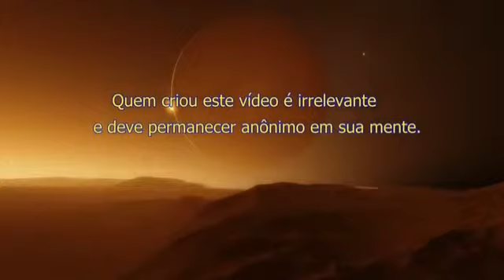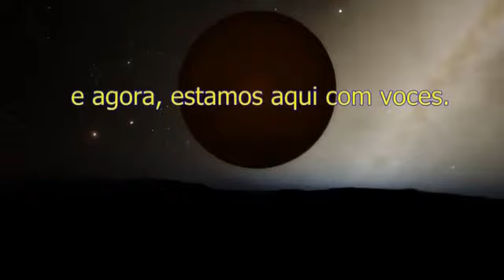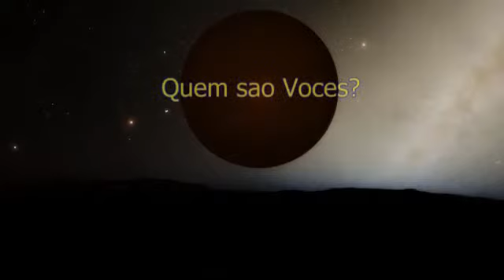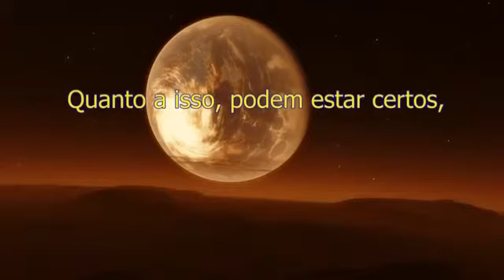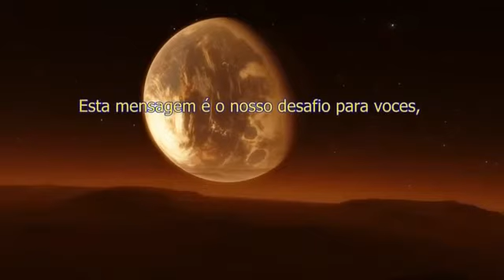Mensaje de nuestros hermanos espaciales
En portugués